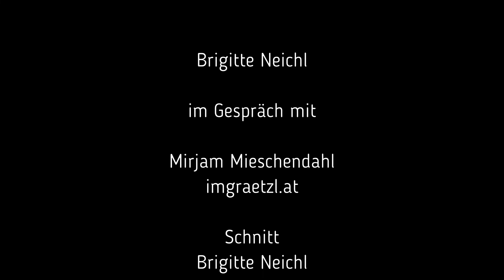Bezirksmuseum 15: Im Gespräch mit Mirjam Mieschendahl von imgraetzl.at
Brigitte Neichl spricht im Rahmen der 40. Folge des Podcasts "Fünfzehn Minuten in den Fünfzehnten" mit Mirjam Mieschendahl. Mirjam ist Mitgründerin von imgraetzl.at gesprochen.

Diese seit 2017 bestehende Online-Plattform will Kleinunternehmer*innen und engagierten Privatpersonen, die im sozialen oder kulturellen Bereich tätig sind „digitale Sichtbarkeit“ schenken und Vernetzungs- und Synergiemöglichkeiten bieten.

❓Du hast Fragen? Du willst uns Feedback geben?

👋 Weitere Links

BM 15-Channel
Der YouTube-Kanal aus Rudolfsheim-Fünfhaus